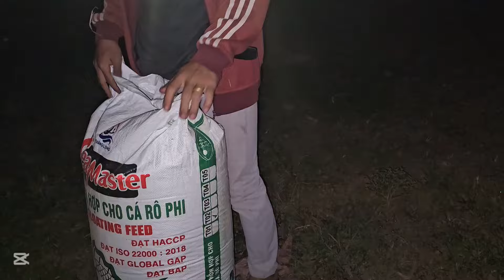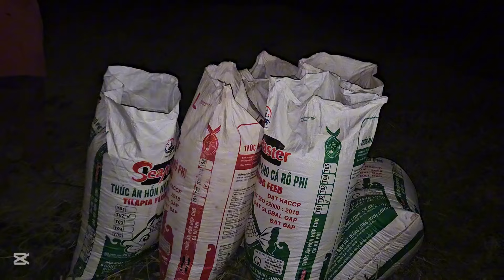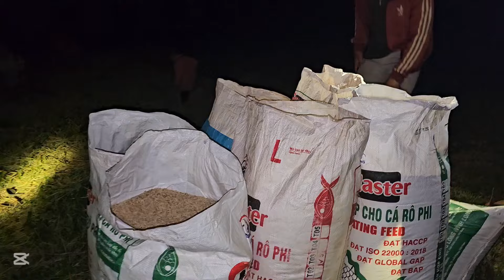ntaus nplej tau 6 hnav xwb 5 ພະຈິກ 2024